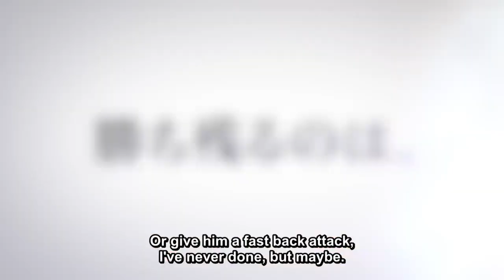Haikyuu!! OVA: "Land vs Sky" Musical Trailer - Fan Made(🎶Lordly feat. Alex Aiono)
Lordly (feat. Alex Aiono) [MDZN Remix] trailer fan made. Non-Original, It's a fan made,I did the assembly.Music are not mine